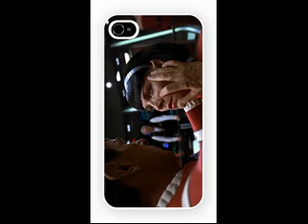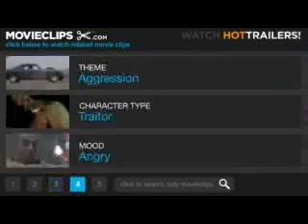Star Trek VI: The Undiscovered Country - Mind Meld Trailer and iPhone 4 and iPhone 5 Case